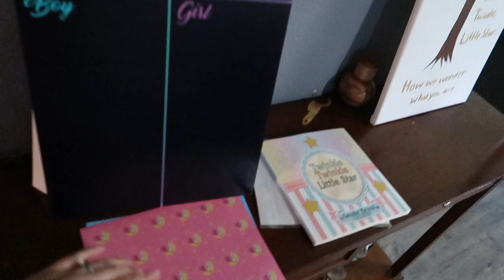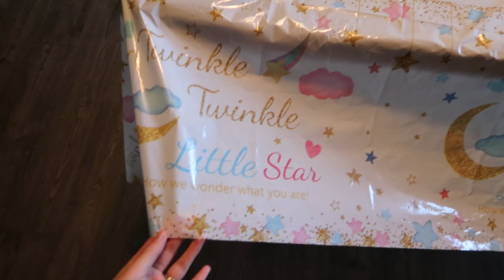GENDER REVEAL!!!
IT'S A.
Feel free to give us ideas for a middle name !